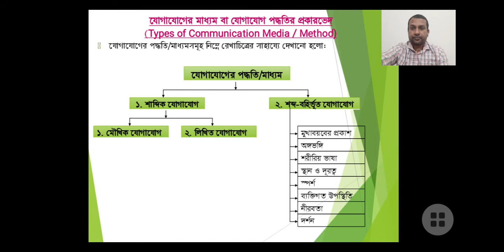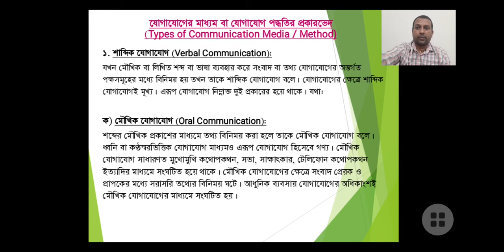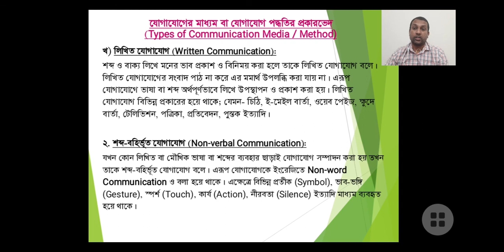Online Class 53 || Business Organization & Mgt 2nd Paper || Communication ||C8P4 || HSC || Razib Sir